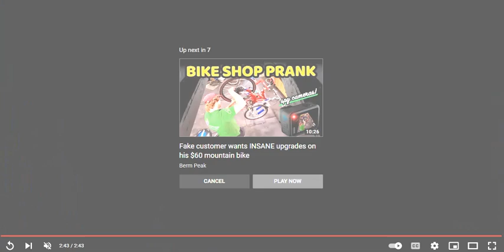Johnny Hallyday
Music Video